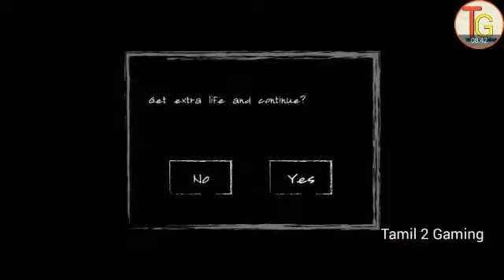The Curse Of Evil Emily Gameplay In Tamil